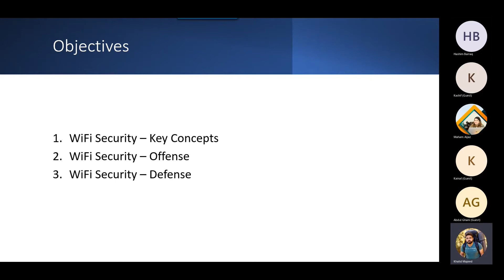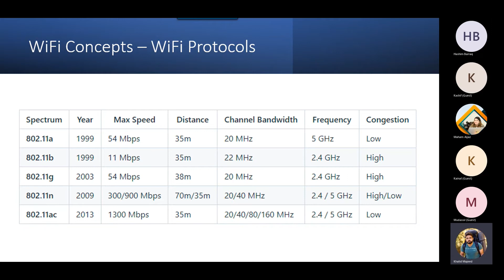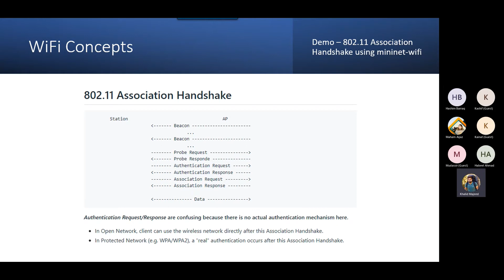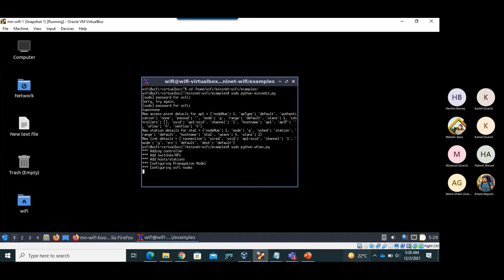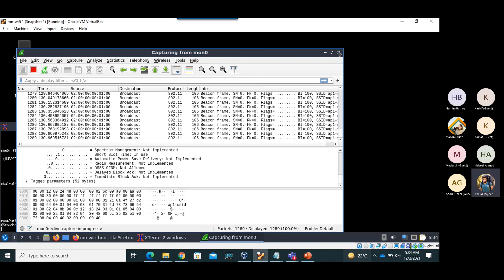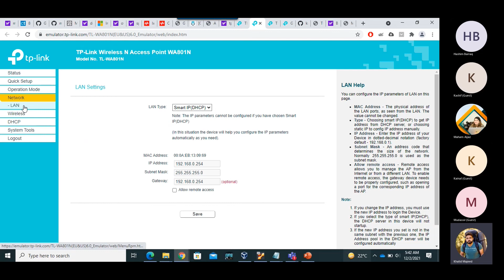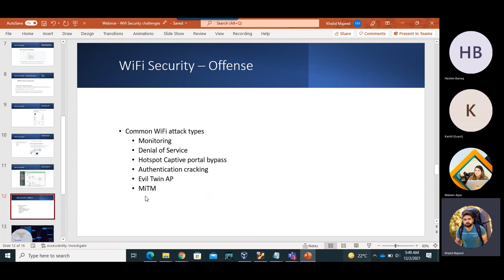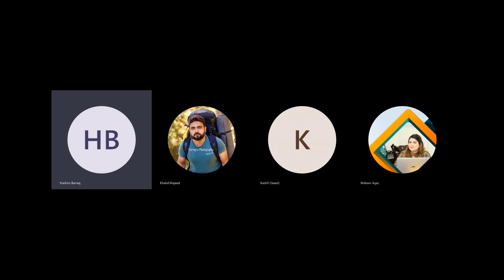WiFi Security Challenges and Solutions | 9th Monthly Meeting | Cybersecurity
Special Interest Group Agenda:
0:00 WiFi Security Challenges and Solutions – Khalid Majeed
51:38 Open Forum

About SPINN LABS
A place where people from different fields, different backgrounds with different skill sets representing various geo-locations and industries can come together physically or virtually to solve a problem in an innovative fashion. We have a network of mentors who can help you from the initial idea to its final stage.
SPINN Labs will serve as a hub for innovators and entrepreneurs. As a member of our organization you will join a community of innovators, industry experts, academics and others who are seeking to make Pakistan and the world a better place. Receive mentoring from tech industry experts. Have the opportunity to apply for funding and opportunity to participate in tech meet ups and apply for training courses.